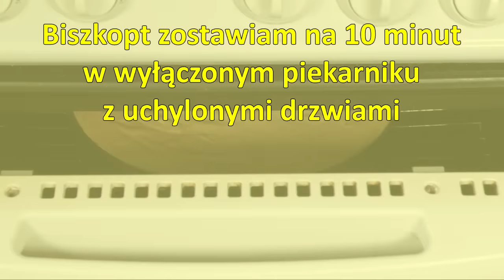Idealny puszysty nieopadający biszkopt | 8 prostych kroków na zrobienie przepysznego biszkoptu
Wystarczy zastosować się do mojego przepisu by upiec pyszny, mięciutki, puszysty, sprężysty i niekruszący się biszkopt. Jednym słowem jest to przepis na biszkopt idealny, który może być bazą do zrobienia przepysznych tortów. Zobacz jak go zrobić - zapraszam na film :)

Składniki:
3/4 szklanki mąki pszennej tortowej typ 450
3/4 szklanki skrobi ziemniaczanej
1 szklanka cukru
6 jajek rozmiar L
1 łyżeczka proszku do pieczenia (proszek opcjonalnie - przy dobrze ubitych białkach proszek nie jest konieczny)
1 łyżeczka cukru waniliowego

Pokazane w filmie szklanki mają pojemność 250 ml każda.

Oddzielam białka od żółtek. Białka ubijam przez 3-4 minuty (na sztywno).
Następnie przez 10 min miksuję pianę z białek stopniowo dodając cukier i cukier waniliowy.
Po dodaniu cukru miksuję powstałą masę przez 2 minuty dodając stopniowo żółtka.
Następnie do oddzielnej miski przesiewam mąką pszenną tortową, skrobię i proszek do pieczenia i wszystko mieszam łopatką. Tak przygotowaną mieszankę wsypuję po 1/3 do miski z masą i mieszam delikatnie i wolno łopatką. Ważna jest delikatne i wolne mieszanie. Po wymieszaniu masę przekładam do formy o średnicy 27-28 cm wyrównuję i wkładam formę do nagrzanego do 170° piekarnika z grzaniem góra - dół na środkową półkę na 35 minut. Po 35 minutach i sprawdzeniu patyczkiem czy biszkopt jest upieczony zostawiam go w wyłączonym piekarniku z uchylonymi lekko drzwiami na 10 minut. Po 10 minutach wyjmuję i  zrzucam formę na blat stołu z wysokości około 40-50 cm (dzięki temu nie opadnie później), następnie przykrywam ściereczką i stawiam w miejscu bez przeciągu (to ważne)  do wystudzenia. Następnego dnia  wyjmuję  biszkopt z formy odcinając go od brzegów formy małym nożem i gotowe :)